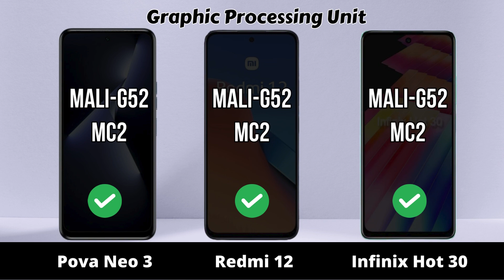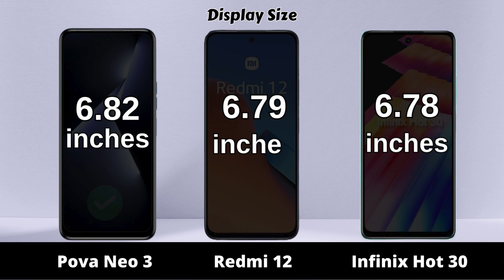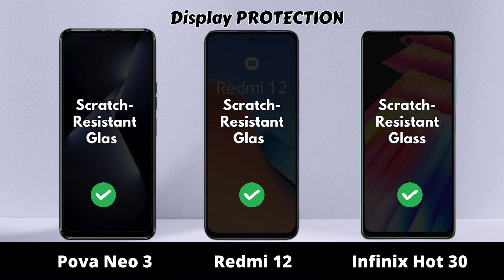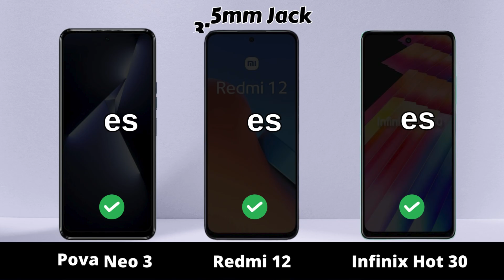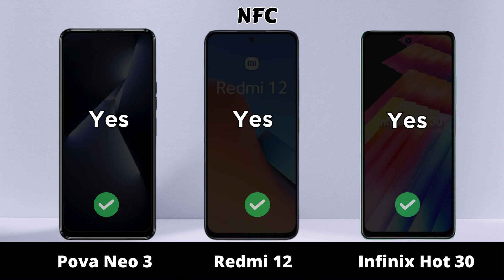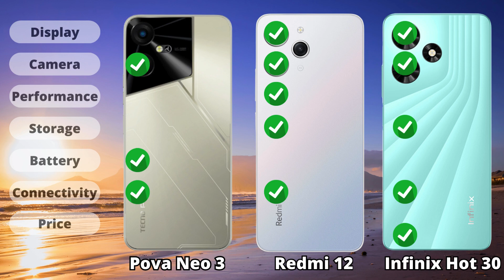Tecno POVA Neo 3 vs Redmi 12 vs Infinix Hot 30